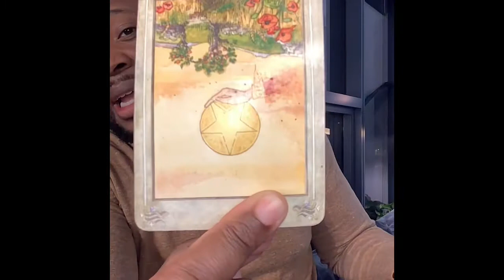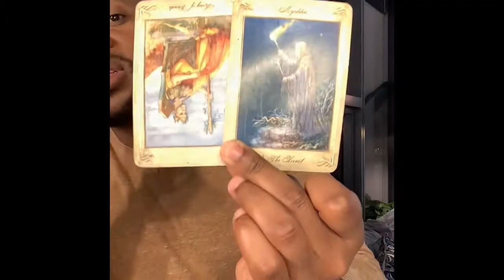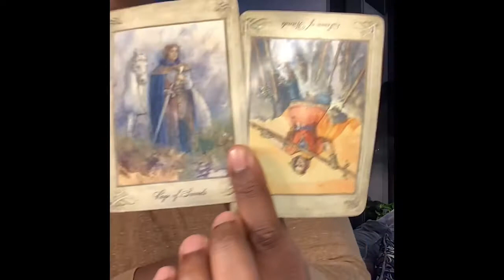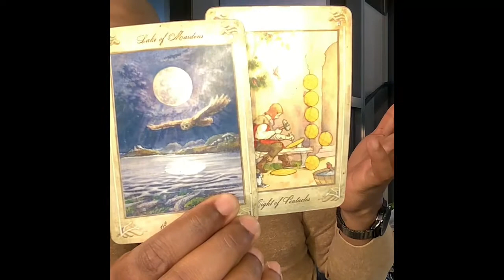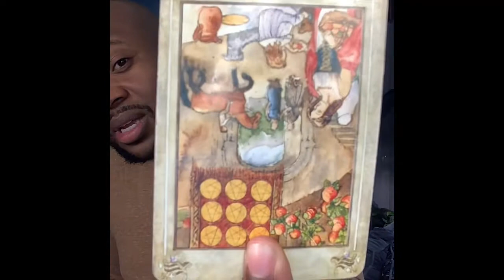Aquarius ♒️: Someone is a Major Block In Your Life.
30 min reading (zoom, FaceTime, Duo): $50.00

60 min reading (zoom, FaceTime, Duo): $80.00

1Hr Spiritual/Personal Coaching: $150.00

2 Hr Spiritual/Personal Coaching: $250.00